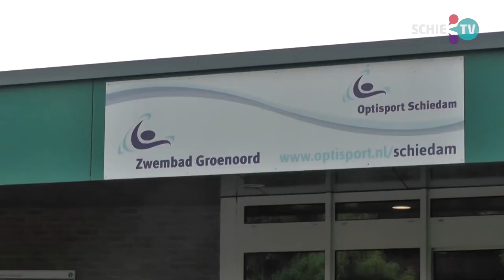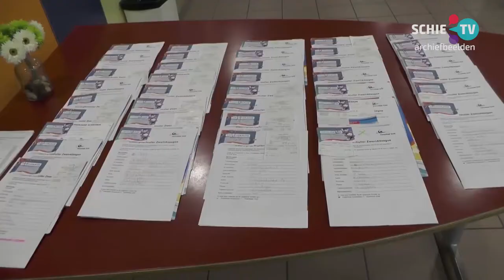SCHIE TV: Driedubbel jubileum in Zwembad Groenoord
Optisport bestaat 25 jaar, de Zwem4daagse, die vandaag van start is gegaan, bestaat 50 jaar en ook Zwembad Groenoord zelf bestaat 50 jaar.
Dat wordt een extra feestelijk Zwem4daagse. Inschrijven kan nog.

Van 28 augustus t/m 1 september krijgen de deelnemers 5 dagen de kans om 4 keer te komen zwemmen, waarbij ze de keuze hebben uit 250, 500 en 1.000 meter. In het zwembad van Groenoord wordt een parcours uitgelegd met o.a. een obstakelbaan.

Met Zwembad Groenoord gaat het prima 'er komen steeds meer mensen vrij zwemmen, tegen de landelijke trend in'  zegt Niels van Ekris van Optisport.

Zwembad Groenoord heeft geen last van grote incidenten zoals in in het zwembad in Ridderkerk. 'We zetten op de extreem drukke dagen beveiliging in om alles goed te laten verlopen.' aldus Niels.